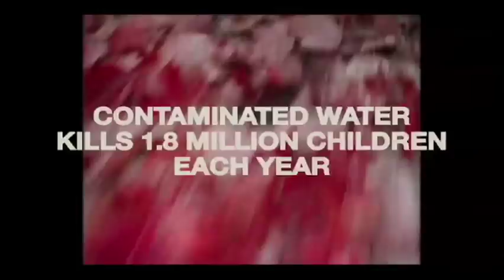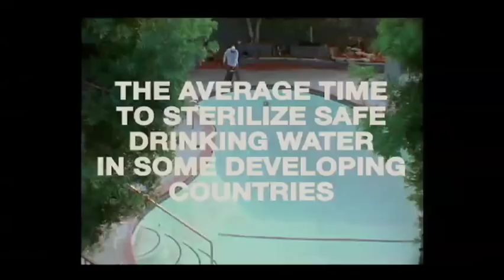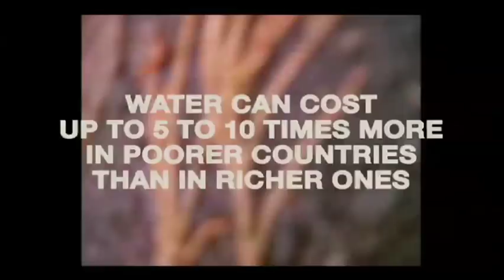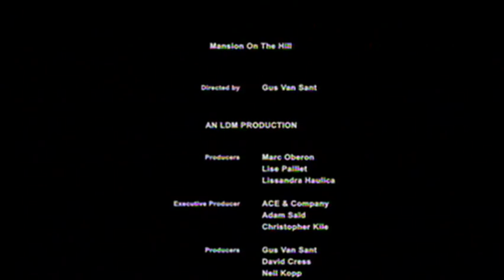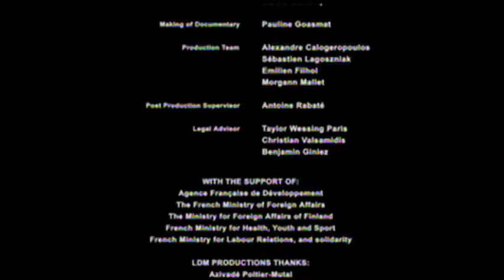Mansion on the hill - Gus Van Sant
Part of the film "8", Gus Van Sant delivers a film on child health.